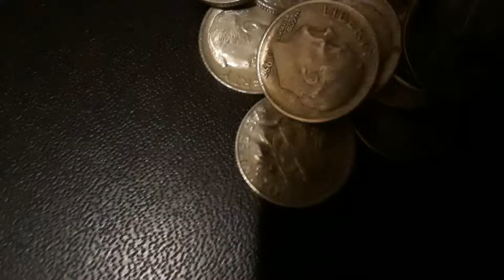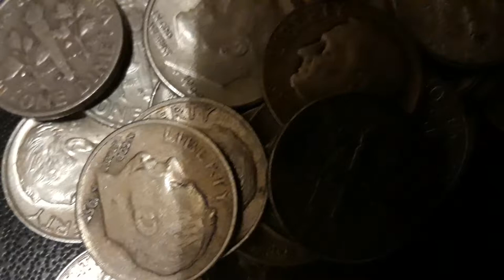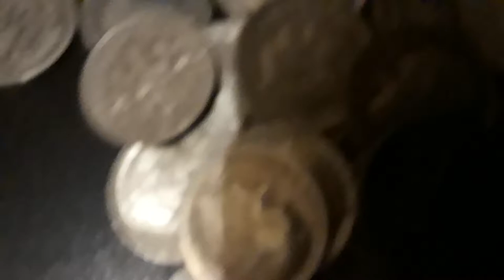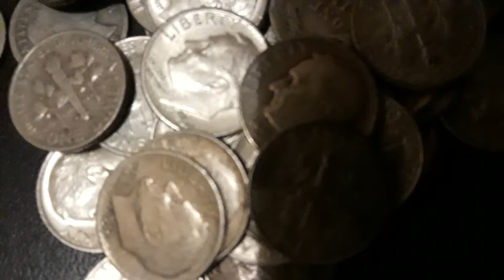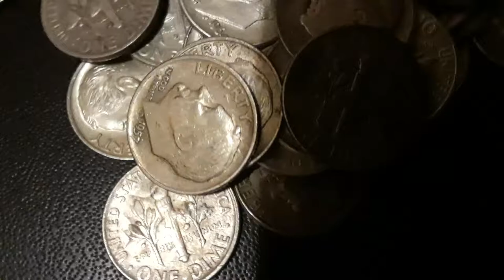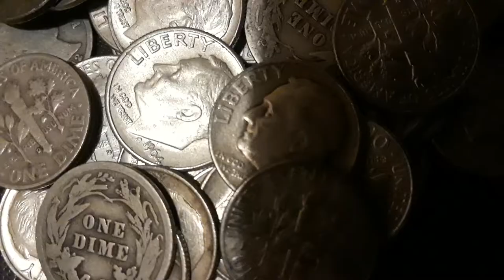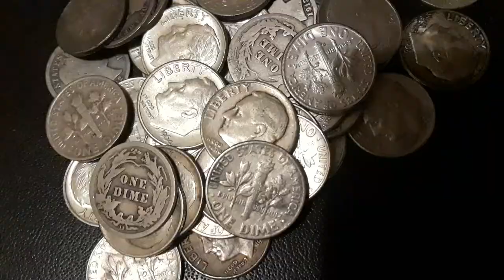Does spot price really matter?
Here I talk about spot price and how it can affect you.